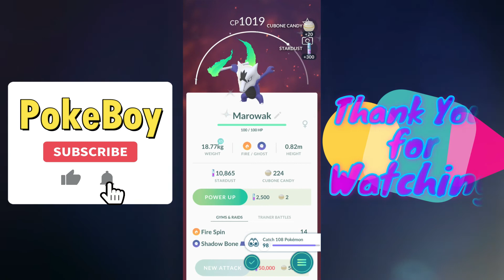SHINY ALOLAN MAROWAK FROM POKEMON GO SPECIAL ALOLAN MAROWAK RAID DAY